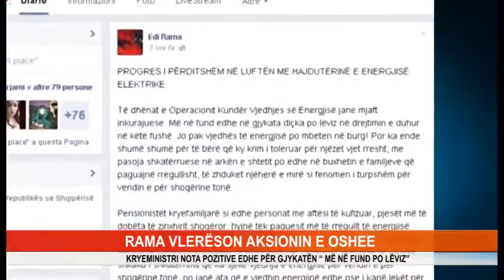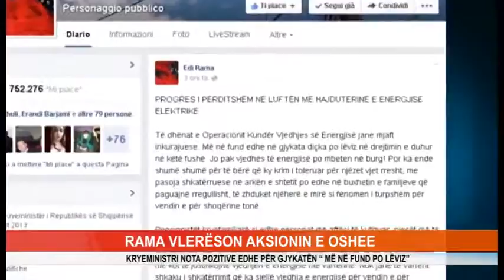RAMA VLERËSON AKSIONIN E OSHEE